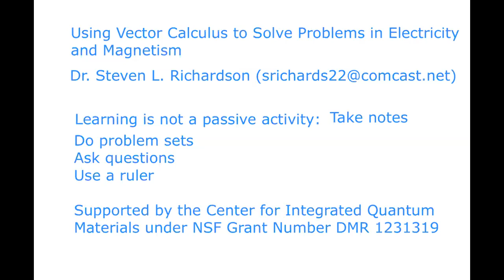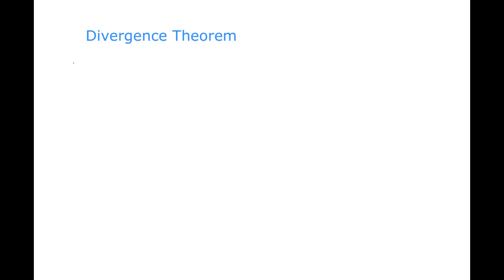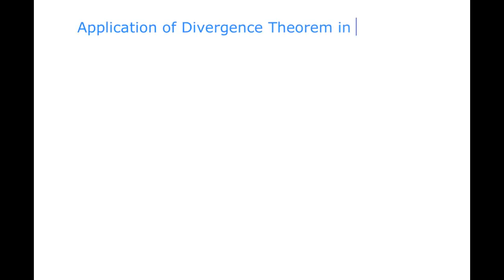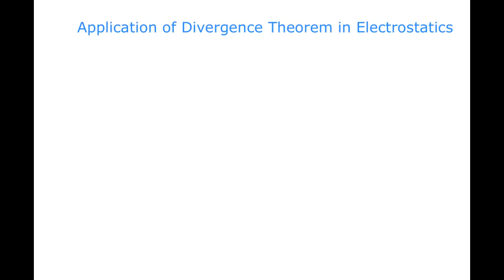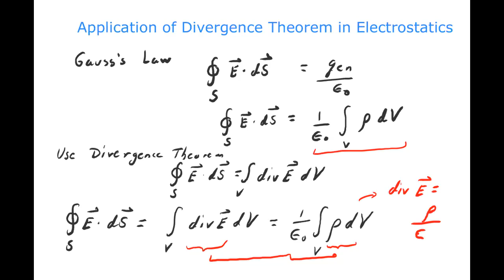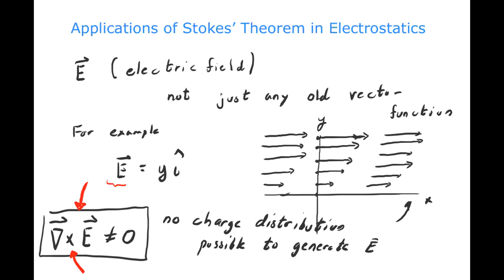Using Vector Calculus to Solve Problems in Electricity and Magnetism, Steven L. Richardson, Lec. 12